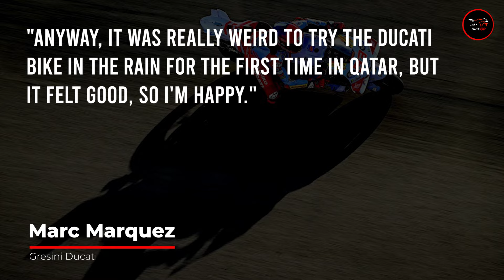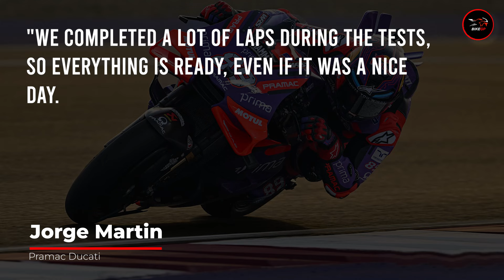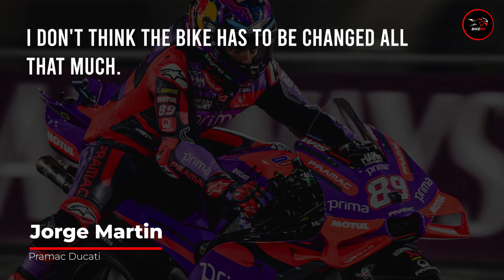Marc Marquez FASTEST In FP2 | MotoGP Qatar 2024 Results | MotoGP News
Changes to the MotoGP practice schedule were confirmed in a major update prior to the session starting.

Instead, since lap timings would not be used to determine Q2, Practice 2 became FP2. The last practice on Saturday has grown to be crucial since qualifying for Q2 will be determined by lap times.

Augusto Fernandez led the way, and finding a rhythm proved difficult with lap speeds more than 15 seconds slower than in FP1.